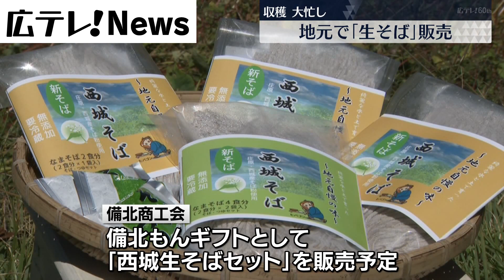【秋の収穫】庄原市西城町でそばの実の収穫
庄原市西城町で、そばの実の収穫が続いている。品種は秋常盤で、地元の農家が作る「西城そば生産組合」がおよそ６０ヘクタールの畑で栽培…。今月１２日から収穫している。今年は夏場の暑さで生育が心配されたが、大きな影響もなく順調に育ったと言う。(2022年10月22日放送）